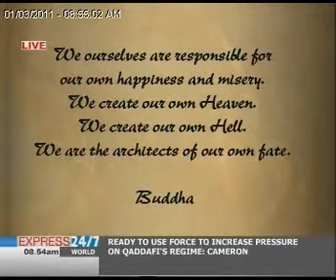The Morning Show "01-03-11" Part 05